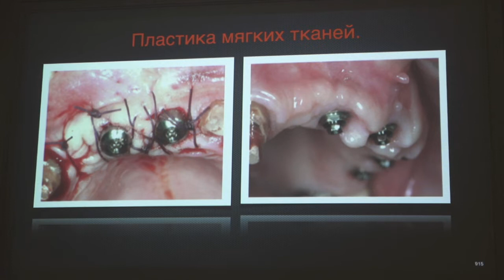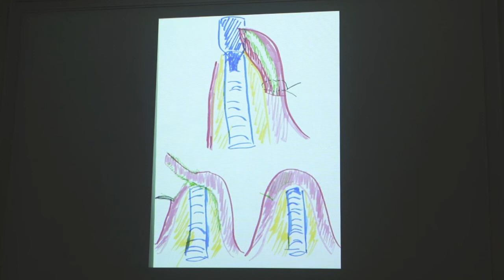Периимплантит Часть 19. Ростов-на-Дону 2020